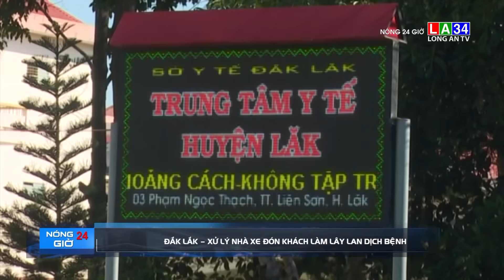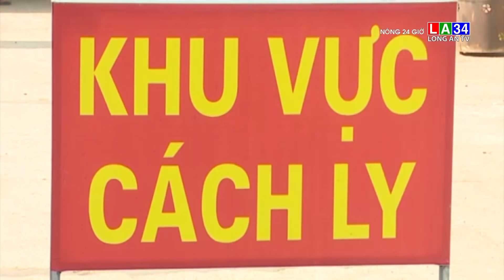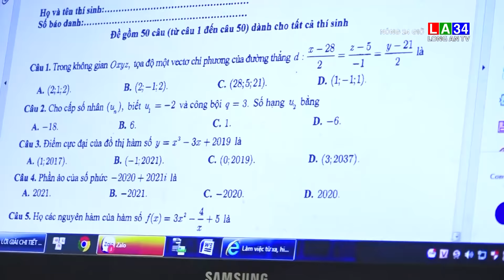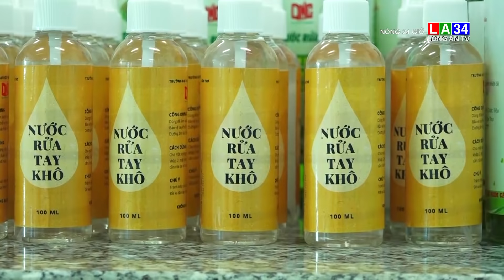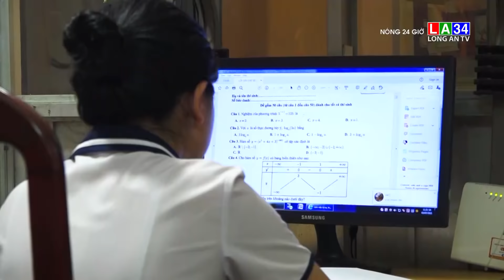Bản tin nóng 24g ngày 5 - 7 Long An TV